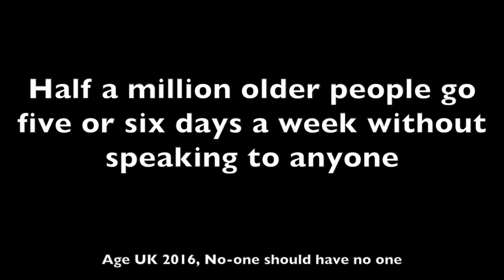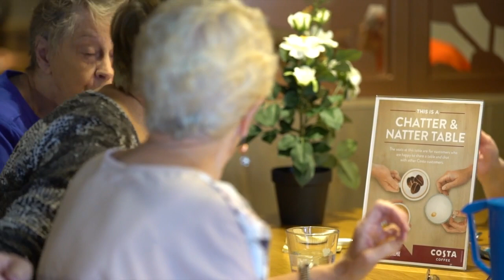Introducing... The Chatty Cafe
The Chatty Café Scheme is rolling out to over 300 stores. It encourages people to sit and chat with one another
over a coffee.